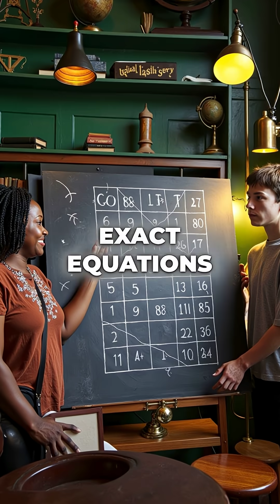This Black Woman Mathematician Invented All Modern 3D Graphics in 1943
Mind = blown 🤯